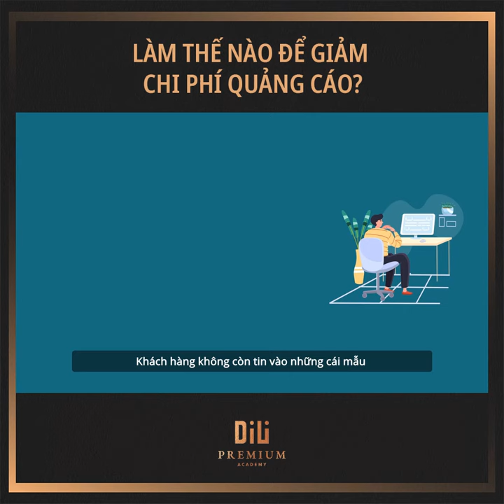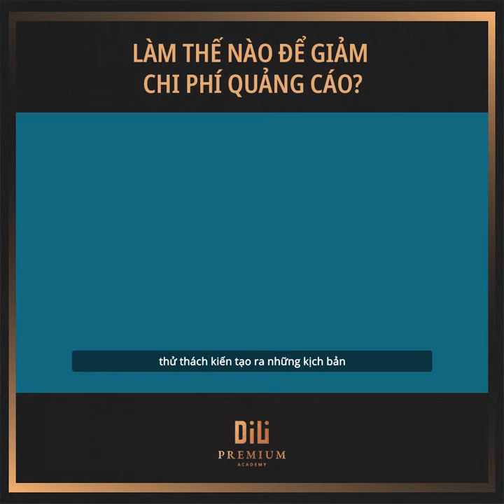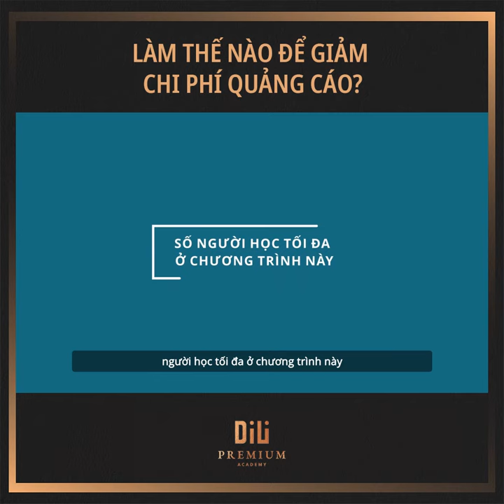Các Cách Giảm Chi Phí Quảng Cáo Bạn Cần Biết | DiLi Academy